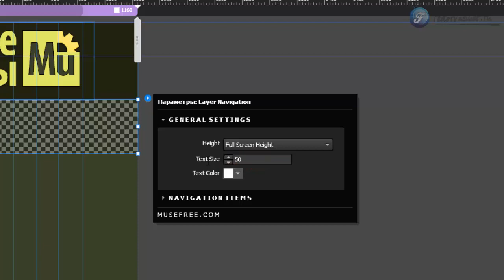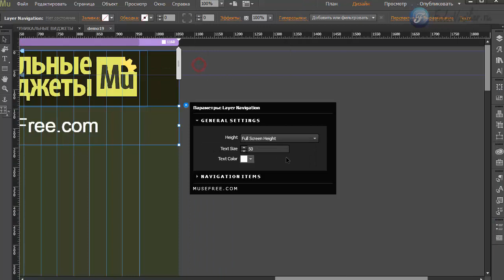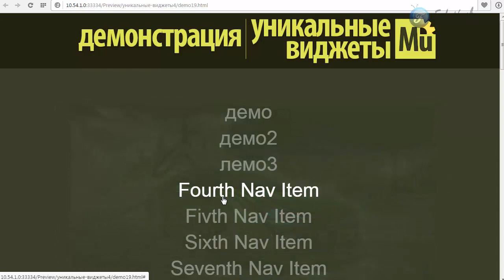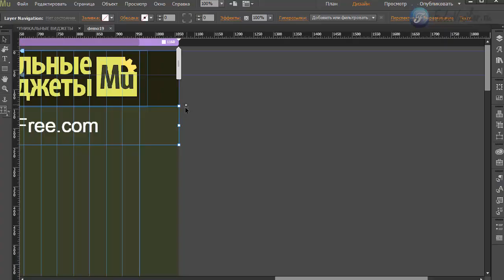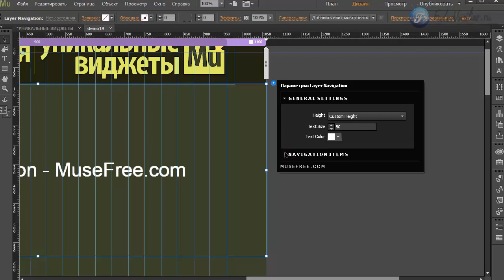Виджет - эффекты для фото [Adobe Muse]. Часть 2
В этом видео я покажу удивительную смену изображений при наведении мыши.